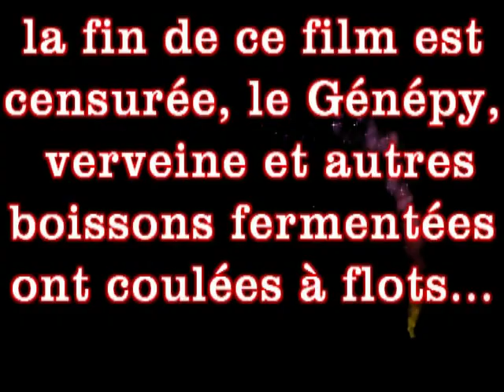soyons Retord le film